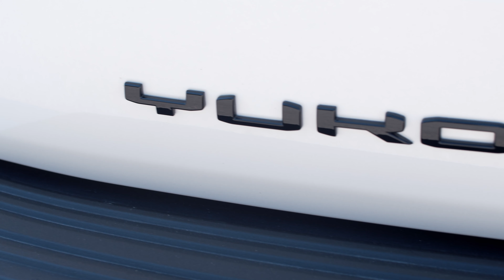2021 GMC Yukon Denali | WHITEOUT BUILD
We've given this beautiful 2021 Yukon Denali the complete WHITEOUT treatment! We painted the grille, the roof rails, each bumper, door handles and so much more! With every vehicle we always aim to take it to the max!